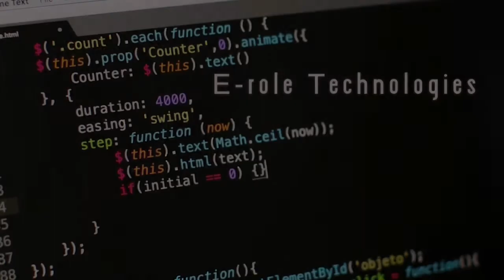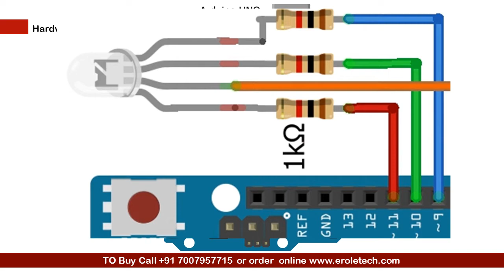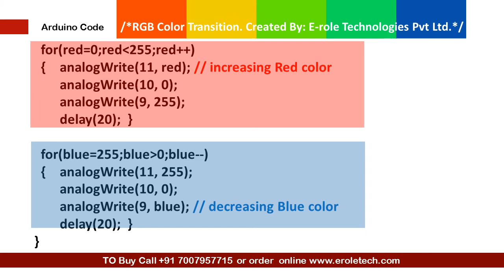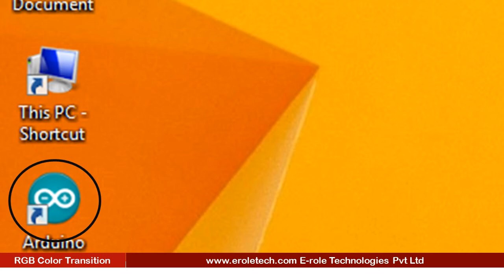RGB LED with Arduino: Project 27 (Arduino Master Course)